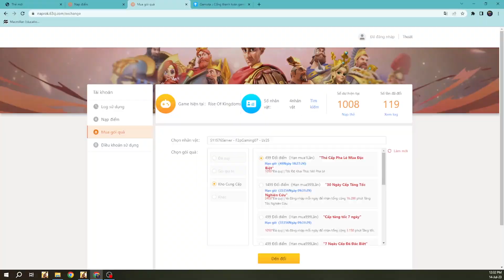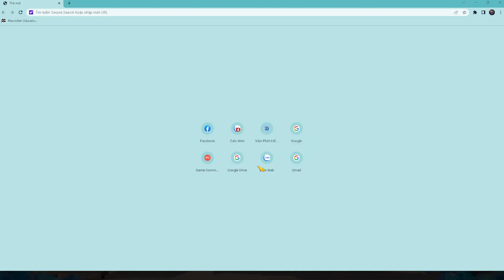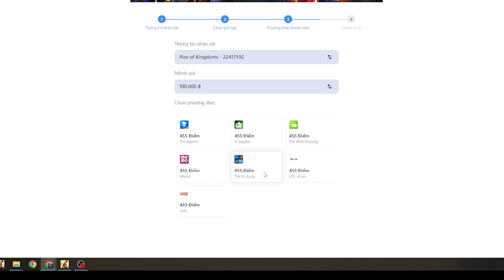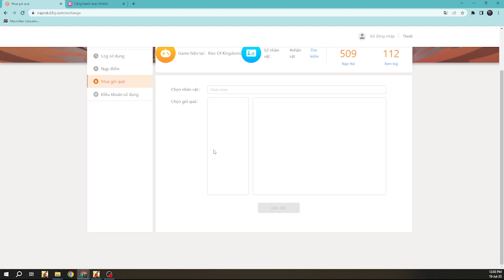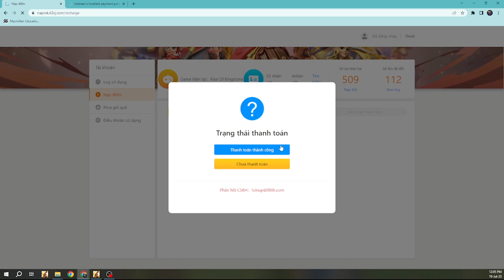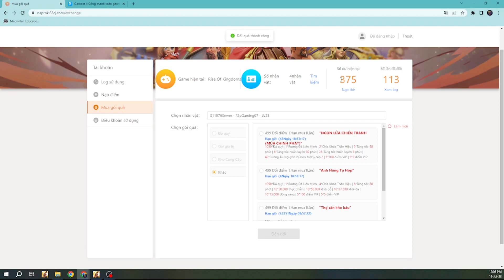GAMOTA | Nạp trên WEBSITE | Dễ như ăn cháo